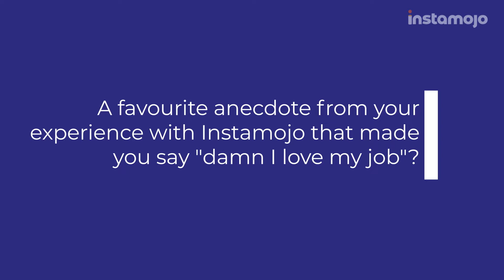mojoJourneys - Rapti Gupta, Director - Branding at Instamojo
Rapti Gupta, Director of Branding at Instamojo talks to us about her journey at the company.